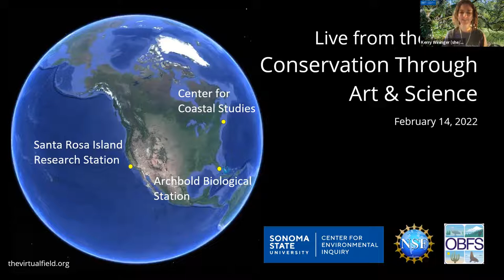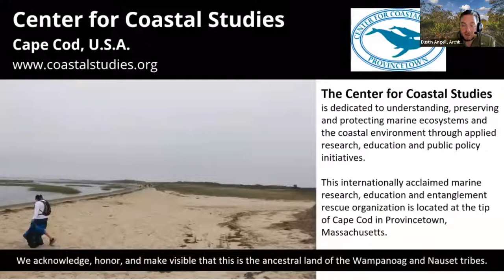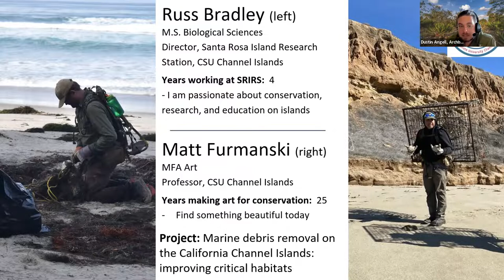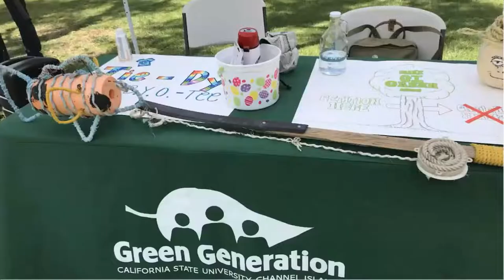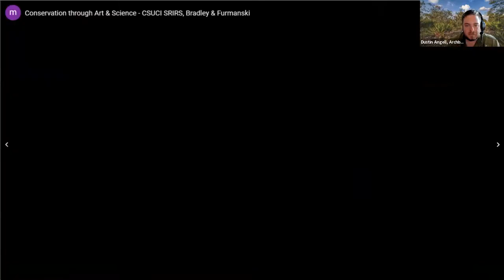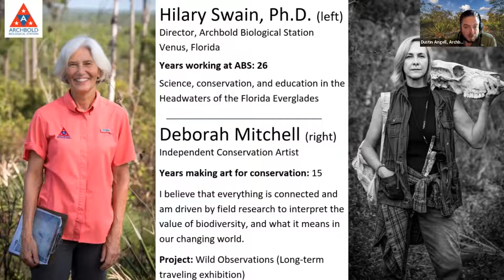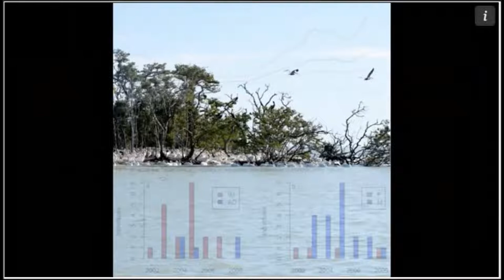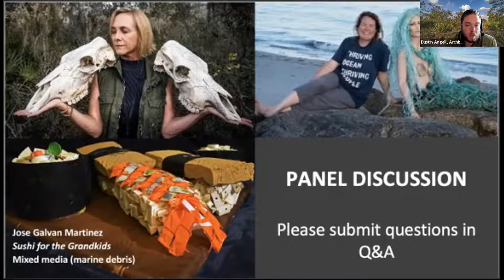Live from the Field: Conservation through Art & Science, February 14, 2022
This virtual public event was held on February 14, 2022.

Bring experts into your classroom and give students a window into the process of scientific and creative inquiry. Join us for an informal chat with researchers and artists contributing to the field of Conservation Biology in California, Florida and Massachusetts. Find out who they are, how they got interested in their fields, and the questions and goals they address.

The "Live from the Field" video series introduces you to researchers at field stations and marine laboratories around the world. Short informal field presentations are followed by audience questions and discussion.  Event Resources specific to each are also available.

Moderators
- Dustin Angell, Director of Education, Archbold Biological Station and conservation photographer
- Kerry Wininger, Outreach & Communications Lead, Sonoma State Center for Environmental Inquiry and theatre artist

Featuring Researchers from field stations across North America:

1) Hilary Swain, Director, Archbold Biological Station
     - with Deborah Mitchell, conservation artist & environmental advocate
2) Laura Ludwig, Marine Debris & Plastics Program Coordinator, Center for Coastal Studies
     - with Sarah Thornington, marine debris artist
3) Russell Bradley, Director, Santa Rosa Island Research Station, CSU Channel Islands
     - with Matt Furmanski, Professor of Art, CSU Channel Islands

“Live from the Field” events are part of the Organization of Biological Field Stations (OBFS) The Virtual Field (thevirtualfield.org), an international collaboration prompted by the pandemic to give students virtual field experiences in ecosystems all over the world.